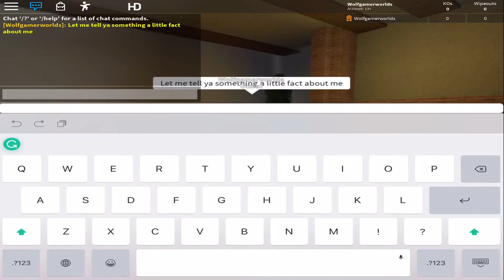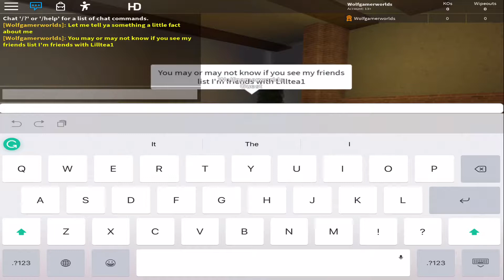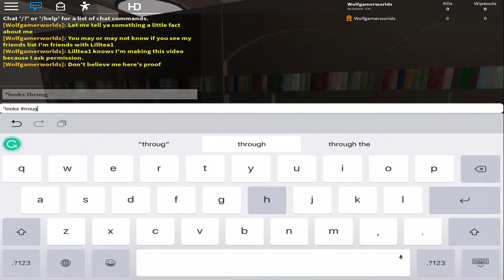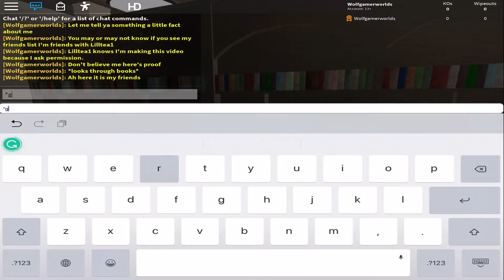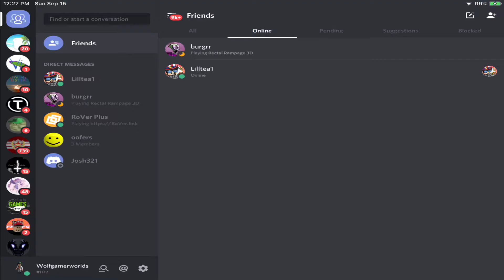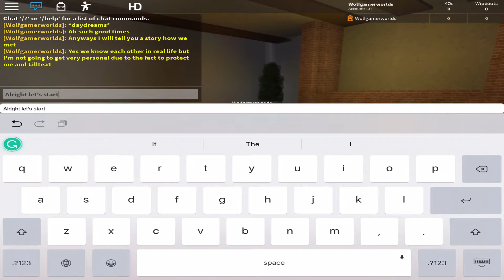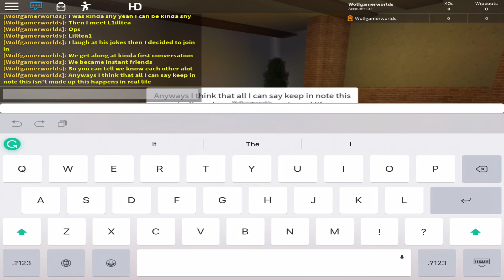Me and Lilltea1 are friends and in real life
Don't believe me why not check my profile or ask Lilltea1 for your self or check his friend list still don't believe me will I have nothing to say btw im to lazy to put my robot voice oh and the thumbnail that's just a stock photo so don't get your hops up thinking that's us in real life

Haven't heard of Lilltea1 will I will give you a summary if your a huge fan of the Roblox game flood escape then he's the guy to watch his videos because he is also a flood escape fan he made mostly flood escape videos if flood escape not your thing will you can always support him by subscribing his channel also he really loves pizza and Pepsi so if you like pizza and Pepsi i guess you can subscribe for that reasson also it's your decision or support him in general